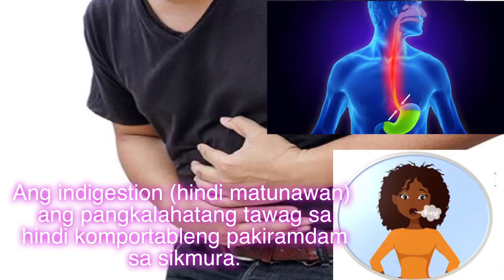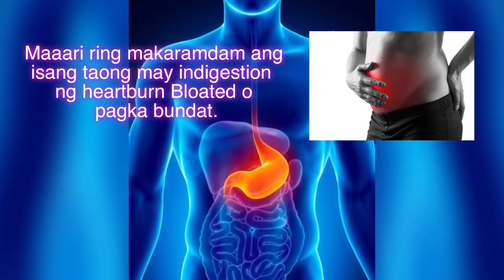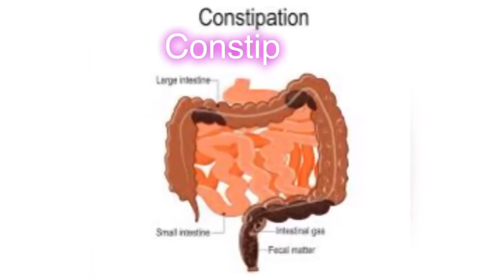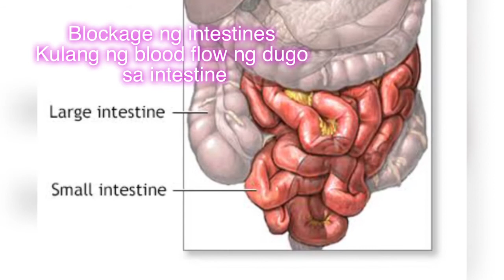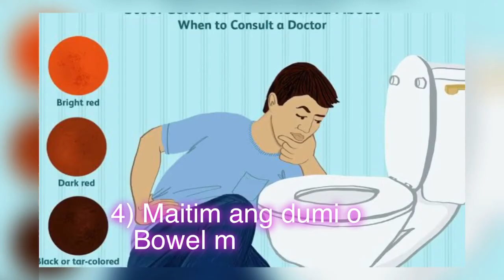Gamot sa hindi matunawan ng pagkain gamot sa indigestion , mabigat na tiyan, bloated, impatso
INDIGESTION, hindi matunawan, bloated, impatso, dyspepsia, bloated at mabigat na tiyan , sintomas, dahilan at gamot sa indigestion

Mga pwede at dapat na pagkain at kainin ng taong may hyper acidity, acid reflux o gerd.